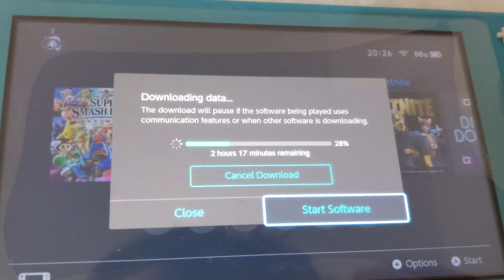A day in a life EP 6